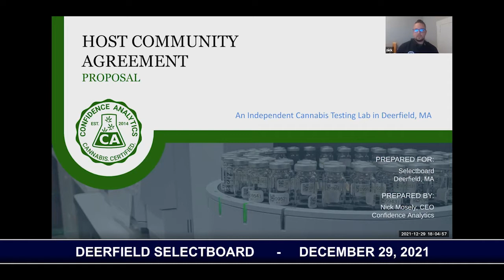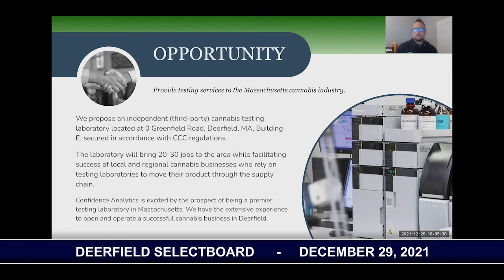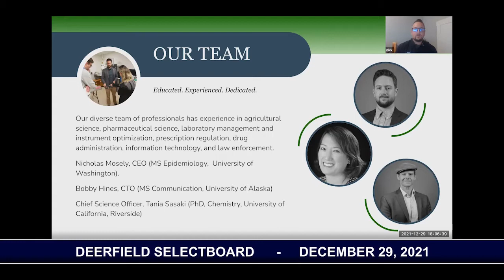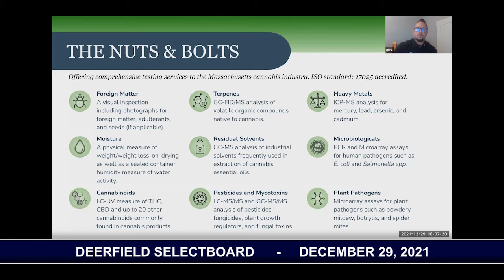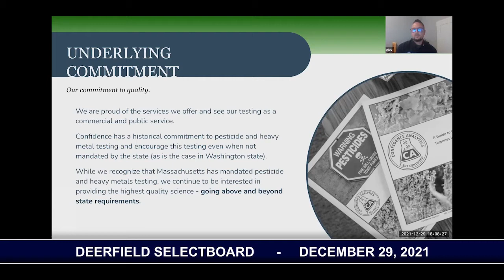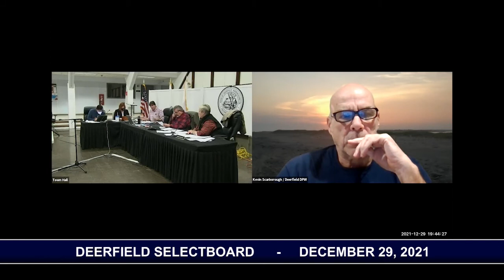Deerfield Selectboard - December 29, 2021